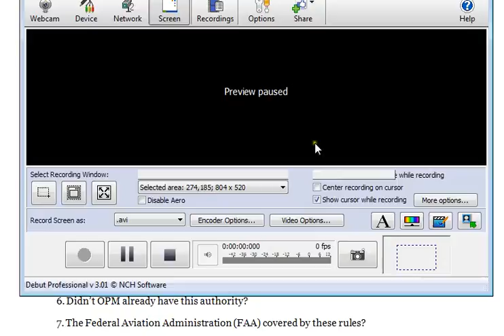CIVIL MANAGEMENT - What do the new Civil Service Rules do?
CIVIL MANAGEMENT

1. What do the new Civil Service Rules do?
2. What is a Civil Service Rule?
3. Where can I find the Civil Service Rules?
4. Why were these two new rules needed?
5. How do these rules ensure HRM accountability?
6. Didn’t OPM already have this authority?
7. The Federal Aviation Administration (FAA) covered by these rules?
8. Since government corporations are covered by the merit principles, why
     are they excluded from Rule X?